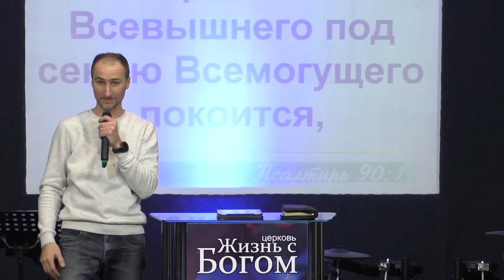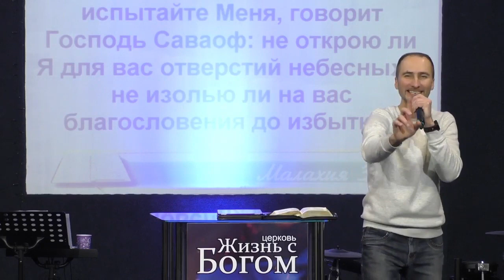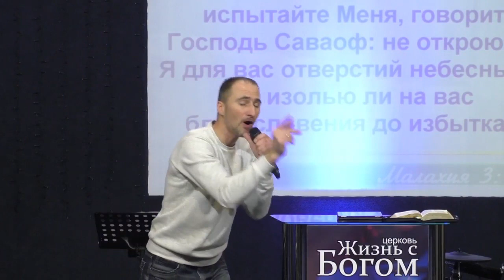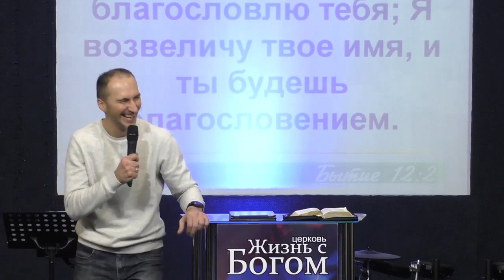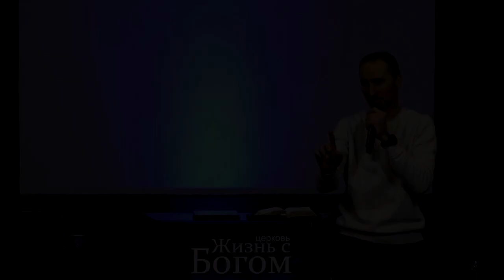Жизнь в благословении. Пастор Виталий Городничук. 03.03.2019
Церковь "Жизнь с Богом" Черкассы, Украина G12UA
Пастора Виталий и Наталья Городничук.
Сайт церкви: g12.in.ua